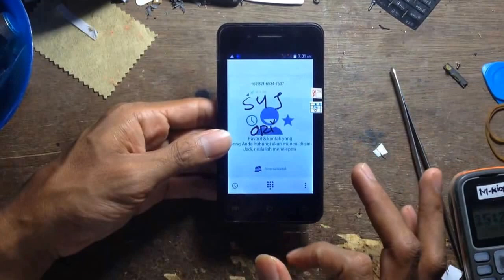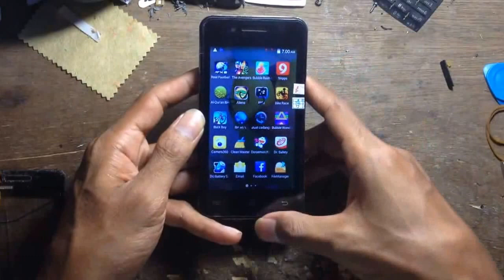mudah,ini cara ganti touchscreen advan S4J/S4E/S4R/S4K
sebelum di pasang/lem test dahulu LCD/TSnya
cara menggati layar sentuh hh advan S4J atau S4E atau yang sejenis dengan mudah dan cepat
replace ganti touchscreen advan S4J advan s4e
cara lepas lcd advan S4J
advan buka touchscreen S4E
advan android
bongkar lcd advan S4J
Cara cepat mengganti layar sentuh hp advan s3 series atau s4 series